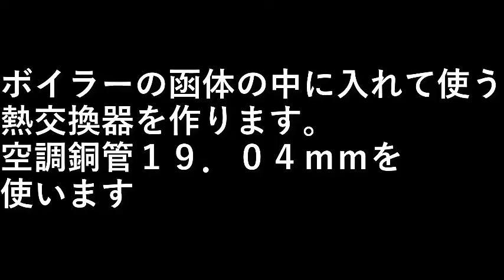薪ボイラーを作る２０．熱交換器を作る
ボイラーの函体の中に入れて使う熱交換器を作ります。
空調銅管１９．０４ｍｍを使います。